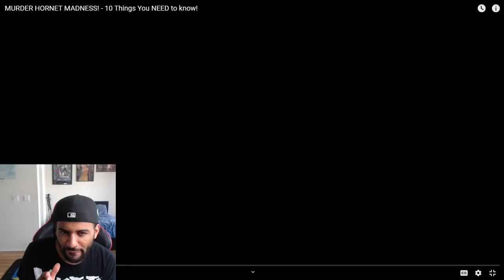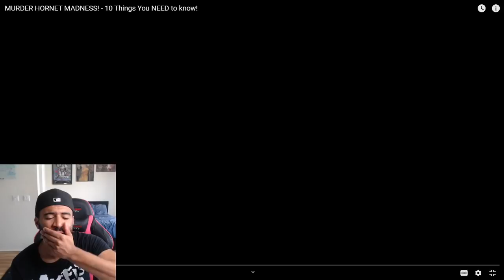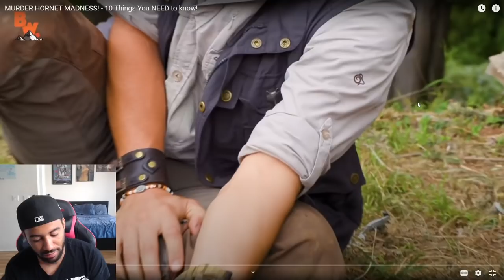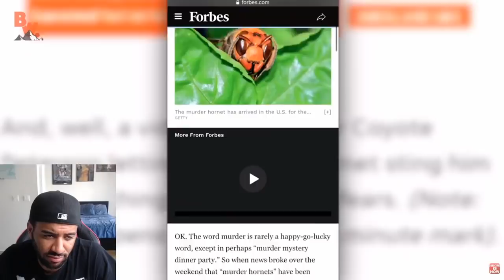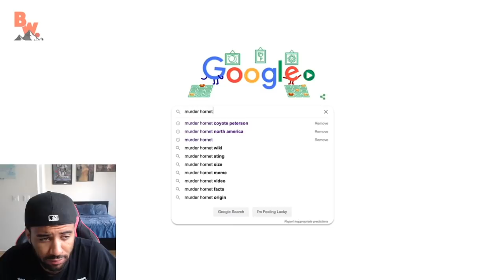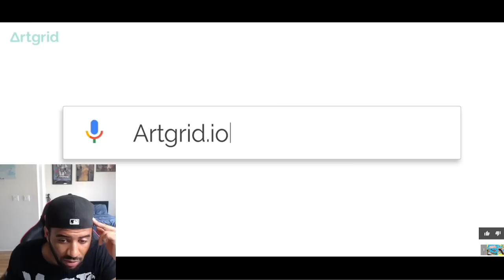MURDER HORNET MADNESS! - 10 Things You NEED to know! REACTION